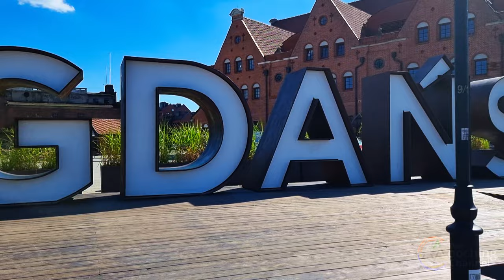4K Virtual City Tour with Ambient Sound - Gdansk, Poland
Embark on a 4K virtual exploration of the captivating city of Gdansk, Poland, where history, culture, and maritime charm converge in harmony. Wander through the storied streets and picturesque waterfront, where centuries-old architecture stands as a testament to the city's rich heritage.

Discover the timeless beauty of Gdansk's landmarks, from the iconic Neptune's Fountain to the majestic St. Mary's Church, adorned with intricate Gothic details. Dive into the city's maritime history as you stroll along the bustling harbor, where towering cranes and historic ships tell tales of centuries-old trade routes and seafaring adventures.

As you immerse yourself in the vibrant atmosphere of Gdansk, let the ambient meditation music transport you to a state of peaceful contemplation. Feel the rhythm of city life as you explore charming alleyways, bustling market squares, and hidden courtyards, each offering a glimpse into Gdansk's storied past and vibrant present.

**A quote that inspired this channel:**
“Wandering re-establishes the original harmony which once existed between man and the universe.”
-Anatole France

**A message from The Mooching Channel:**
Embrace the art of mooching and rediscover the wonders of urban exploration. Through our videos, we invite you to connect with the soul of each city, uncovering hidden gems and timeless treasures along the way. Join us as we wander through the streets of Torun and beyond, celebrating the beauty of our world's diverse cultures and landscapes.

**Advantages of Indulging in this Virtual Tour:**
- Experience the allure of Gdansk's historic charm and maritime legacy, from the comfort of your own home.
- Discover hidden gems and cultural treasures tucked away in the city's vibrant neighborhoods.
- Share the magic of Gdansk with friends and family, sparking curiosity and wanderlust.
- Find inspiration in the rich tapestry of Gdansk's history, architecture, and cultural heritage.

Stay updated on our latest adventures and discover more immersive city tours on our travel blog!

Please visit our sister channel  @mixingcontinents    to delve deeper into the stories behind each destination and watch us craft cocktails inspired by our surroundings.

Thank you for joining us on this virtual journey through the captivating city of Gdansk.

Music and sound from Motion Array